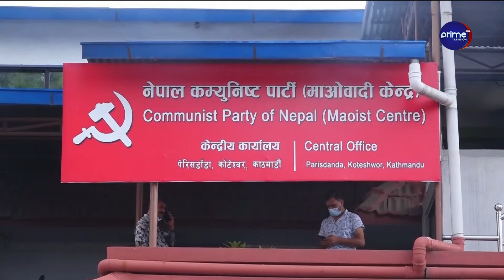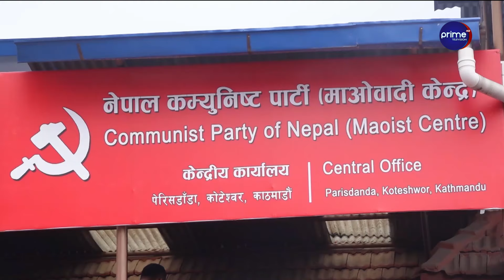प्रचण्ड किन जाँदैछन् सडकमा ? के ओली सरकार ढाल्न खोजिएको हो ?